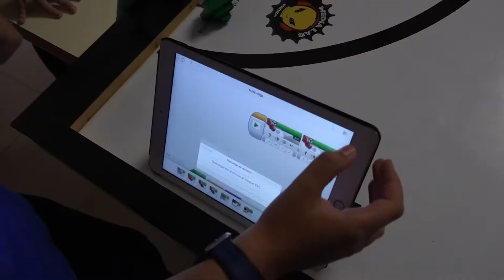Tortosa acull a la primera Robot Champions League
El col·legi Teresià acull la primera Robot Champion League el passat 27 d’octubre. Un campionat que ha reunit robòtica i videojocs, a més d’altres activitats com l’exhibició de curses de Drons. L’acte va començar a les deu del matí i va finalitzar a les quatre de la tarda.